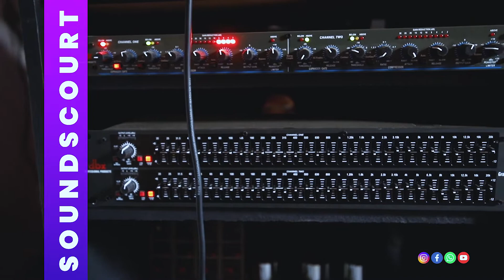TALK SHOW WITH SHYLAR MUSIC